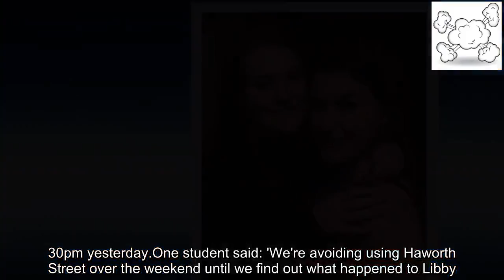Fears grow for missing Hull University student, 21, last seen at 11pm after night out two days ago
Police searching for a missing 21-year-old student who was last seen on Thursday night have identified a man who helped her by roadside before she went missing in Hull.Libby Squire was seen getting into a taxi in Beverley Road in the city at around 11pm on Thursday, January 31, after leaving the Welly Club.She was later spotted talking to a male motorist with 'long grey hair and a grey beard' who a passer-by described as 'helping her'.It has now emerged that the man has been in touch with the police and 'really helped out' during their investigation, Mirror Online reported.Police are still trying to piece together Mr Squire's last movements on the night she went missing, but her disappearance has prompted a widespread search of the city, following a desperate appeal from her friend.At about 11.45pm, the student was seen near the junction between Haworth Street and Beresford Avenue by a motorist who got out of the car to help her.From there, Ms Squire, who is understood to be a philosophy student at the University of Hull, could have walked in either direction.Over 70 officers have been desperately looking for the woman over the past two days but they have not located her yet.This morning, Humberside Fire and Rescue searched the pond on Oak Road Playing Field, which is frozen at the moment.Hull Live reported that the fire team were cracking the ice on the pond and were searching reeds.Police launched a search on Friday evening, with officers inspecting the area around Beverley Road, Cottingham Road and Haworth Street.During a press conference at Clough Road Police Station, Detective Superintendent Simon Gawthorpe updated the public on the status of the search.'Over 70 officers have been out searching overnight, speaking to her friends, visiting pubs and clubs in the area,' he said.'Despite these efforts, we have not still located Libby and, as you can understand, we are extremely concerned for her welfare.'I want to thank everyone for their messages and concern, for sharing information about Libby and those living in the area who have been checking their gardens, porches and sheds to try and help us locate her.' Mr Gawthorpe said police think Ms Squire got off the taxi a short time after getting into it near to her home address in Wellesley Avenue in Hull.After she was seen, the student could have walked in either direction.He added: 'Officers are out again today searching and we really hope that we will find Libby safe and well.' 'People have asked what they can do to help,' he said.'We continue to ask those living in the area to check their gardens and outbuildings in case Libby has taken shelter and if anyone was driving around the area between 11pm on Thursday and 3am on Friday with dashcam footage please come forward by contacting 101.' The man who helped Ms Squire is believed to be driving a silver Citroen car, possibly a Xsara or Picasso model at the time.Police believe he could have been travelling with a passenger in the car.When she was